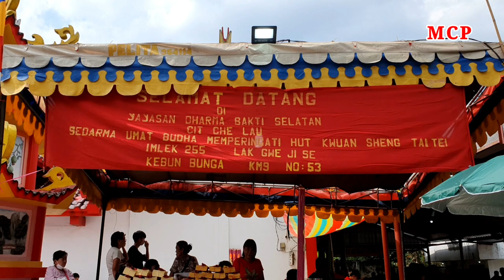HUT DEWA KWAN TE KONG di KELENTENG CHIT CHE LAU Jalan Kebun Bunga KM 9 Palembang